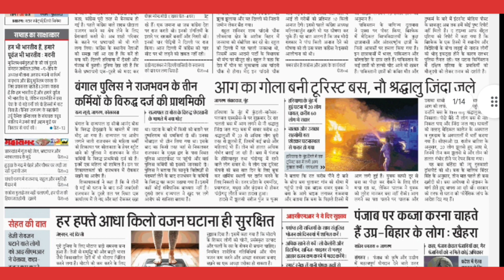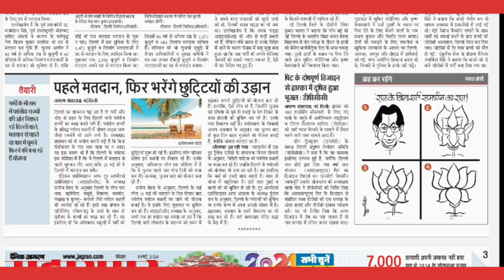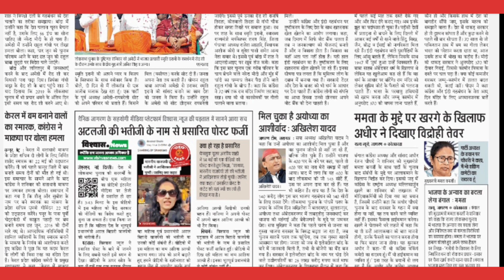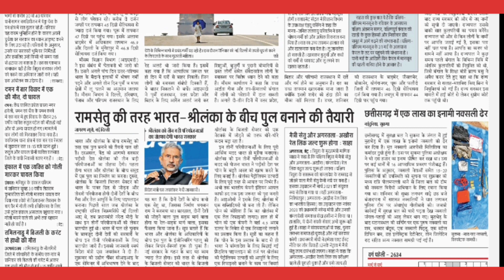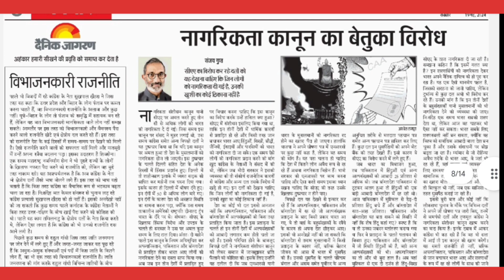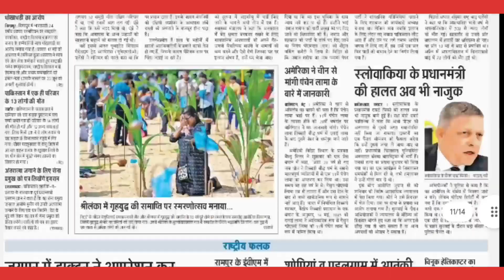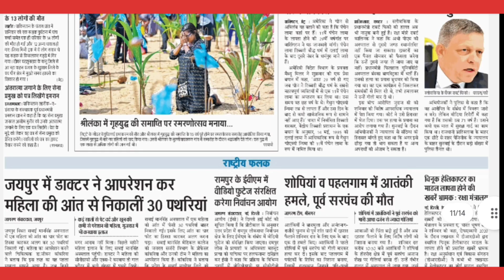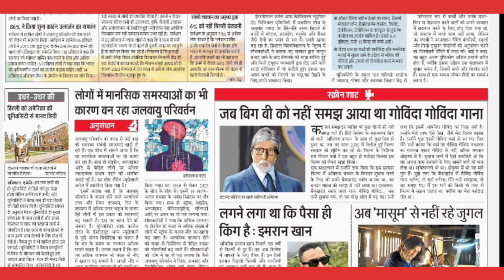19 May 2024 | दैनिक जागरण (Dainik Jagran) | न्यूज़ पेपर (News Paper) | ई पेपर (E Paper)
19 May 2024 | दैनिक जागरण (Dainik Jagran) | न्यूज़ पेपर (News Paper) | ई पेपर (E Paper) | upsc @SureshDigitalSeva

राष्ट्रीय संस्करण (National Edition) | दैनिक जागरण (Dainik Jagran) | न्यूज़ पेपर (News Paper) | ई पेपर (e paper) | हैडलाइन (Headlines) | सुरेश ठाकुर (Suresh Thakur) के द्वारा

1. न्यूज़ पेपर के मुख्य पेज
2. राष्ट्रीय राजधानी
3. राज-निति
4. राजनीती
5. राष्ट्रीय फलक
6. विचार
7. विमर्श
8. बिजनेस
9. अंतरराष्ट्रीय
10. खेल
11. आजकल
dainik jagran,
दैनिक जागरण,
जागरण पेपर,
जागरण न्यूज़,
हिंदी समाचार,

security breach,
terrorist attack,
security measures,